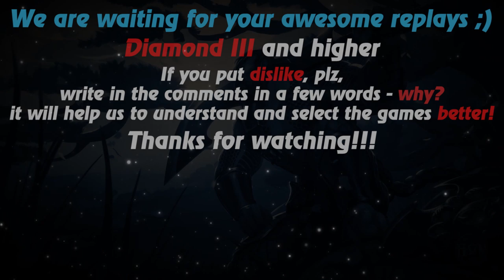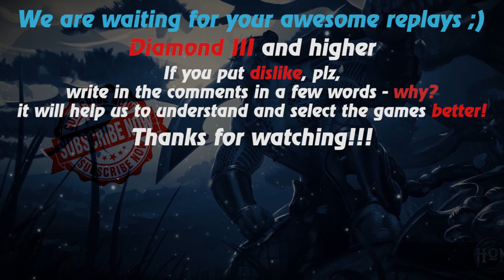HoN replays - Predator - Immortal - 🇧🇴 Bolivia_ Gold I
Watch a new hon replays by Replays HoN team about Predator, who participates in 41 of his team's 46 kills and gets immortal

Game: heroes of newerth, hon
Version: 4.8.0
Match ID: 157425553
Music at the end: anthem of Bolivia